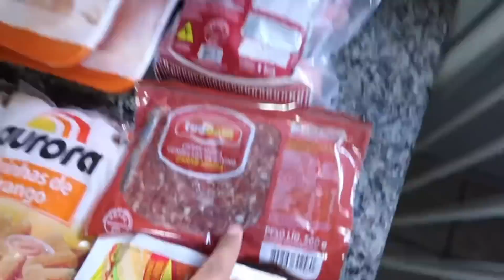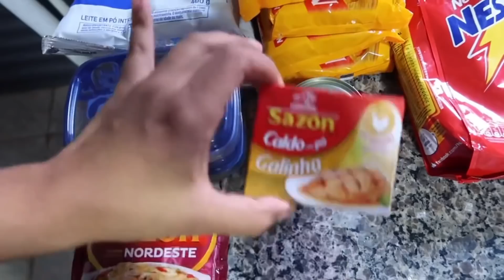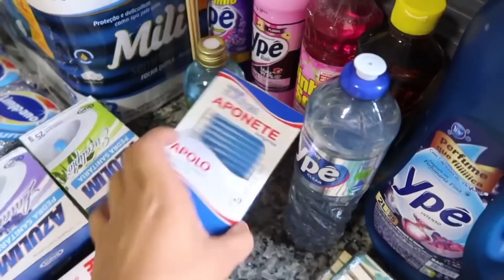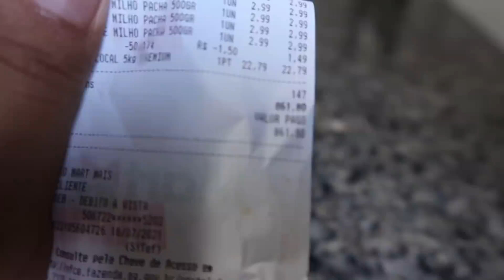COMPRAS DO MÊS 😍🙌🏼 | Nadja Meyre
Canal da Família Lima

▪PARCERIAS / DIVULGAÇÕES